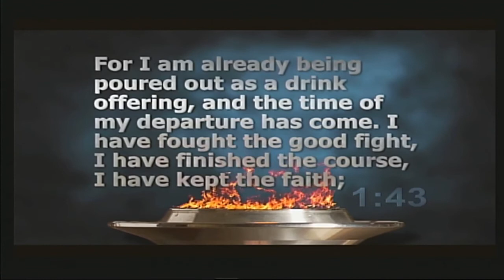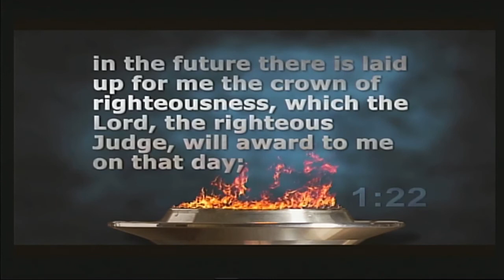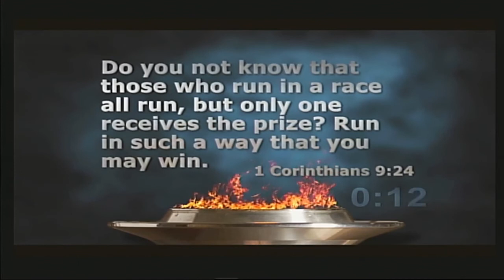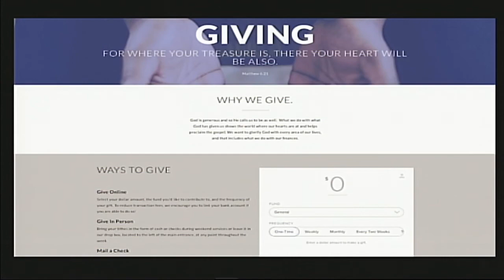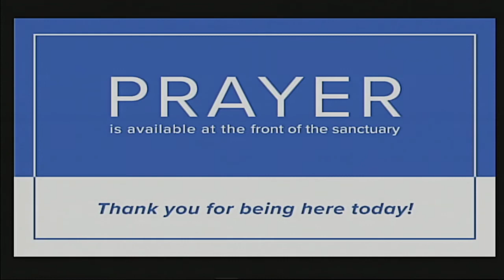EABC Weekend Service | July 25, 2021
Pastor Craig Fortin - 4 Characteristics of the Christian LIFE
For more information or to give online, visit eabc.me.